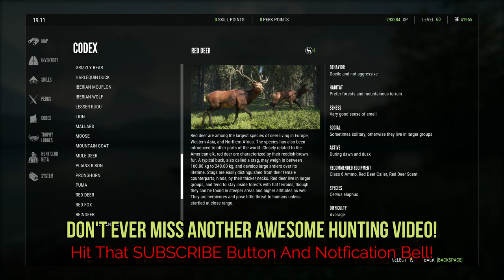Diamond Trophy Score Requirements & Rare Fur Variations for EVERY Animal in Game! | Call of the Wild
In this video I take you through every single animal in the game, going over animal classes, fur variations and diamond trophy score requirements! Watch along as I help you judge the best animals to take down in theHunter: Call of the Wild!

Time Stamps:
Hirschfelden: 00:47
Layton Lakes:02:40
Medved Taiga: 04:44
Vurhonga Savanna:06:10
Parque Fernando: 08:29
Cuatro Colinas: 10:09
Silver Ridge Peaks: 12:09
Te Awaroa National Park: 14:05
Yukon Valley: 15:54
Skill & Perk Tutorial For Animal Information: 17:16